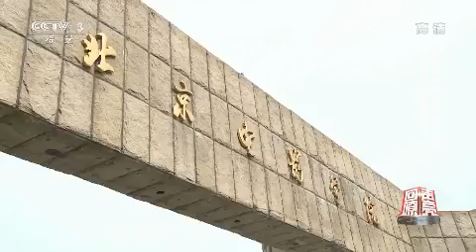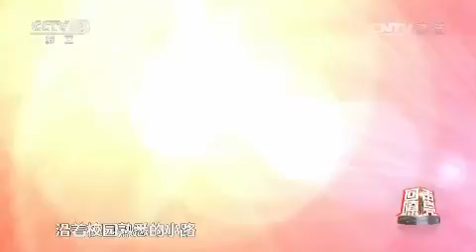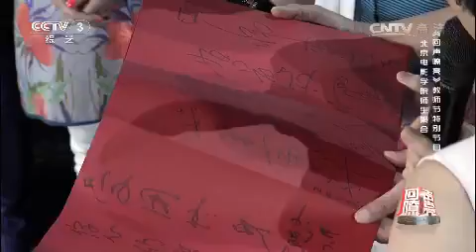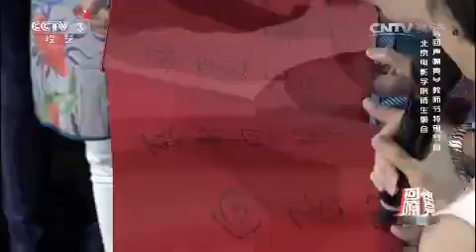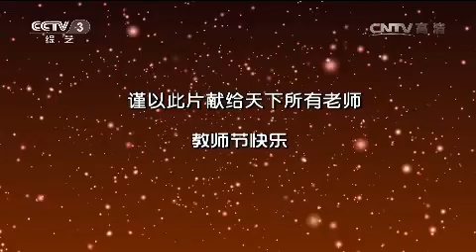20150910 回声嘹亮 教师节特辑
《回声嘹亮》栏目以“向经典的文艺作品致敬”为核心，通过推荐人推荐自己心中的经典旋律和作品，讲述他们推荐的理由，用他们的声音唱响时代的旋律，表达不同人群对时代作品的不同情怀！